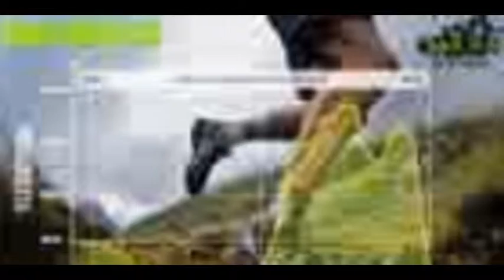MotoGP Valencia yang Tak Bersahabat dengan Rossi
MotoGP Valencia yang Tak Bersahabat dengan Rossi,MotoGP Valencia yang Tak Bersahabat dengan Rossi,MotoGP Valencia yang Tak Bersahabat dengan Rossi,MotoGP Valencia akan menjadi balapan pamungkas sekaligus penentu untuk gelar juara dunia 2015. Balapan yang berlangsung 8 November 2015 di Sirkuit Ricardo Tormo akan melahirkan Jorge Lorenzo atau Valentino Rossi sebagai juara dunia MotoGP 2015.

Saking ditunggu-tunggunya balapan ini, tiket untuk balapan di Valencia sudah terjual habis sejak jauh-jauh hari. Tensi tinggi di Valencia juga tak terlepas dari insiden di MotoGP Malaysia yang melibatkan Rossi dengan Marc Marquez.

Seperti dilansir MotoGP.com, Rossi dikenai sanksi mesti start dari grid paling belakang di Valencia akibat insiden yang terjadi di lap ke-7 Sirkuit Sepang tersebut. Fakta ini membuat peluang Lorenzo lebih besar untuk juara dunia, meski di klasemen sementara Rossi masih memimpin tujuh poin atas rekan setimnya di Movistar Yamaha itu.

Bukan hanya itu, ada catatan yang juga mungkin memberatkan kans The Doctor untuk berjaya di MotoGP Valencia. Sirkuit Ricardo Tormo tak bersahabat dengan Rossi, terutama bila melihat catatan rekornya di Valencia.